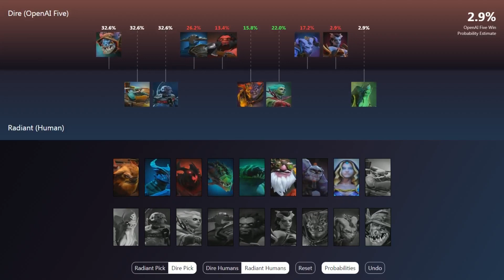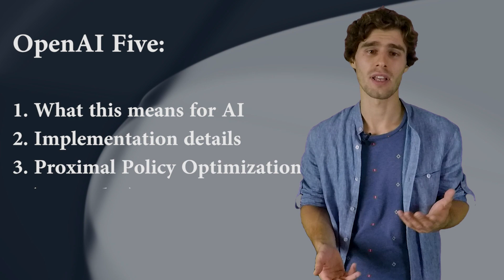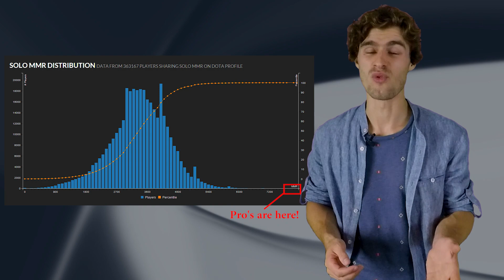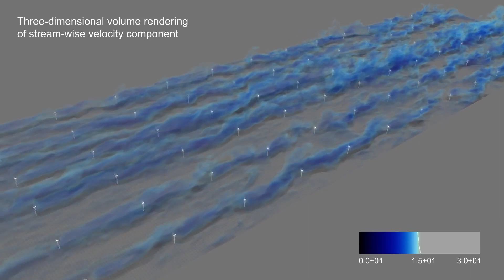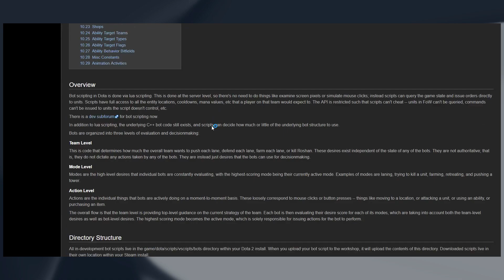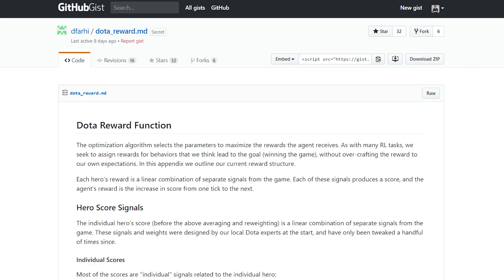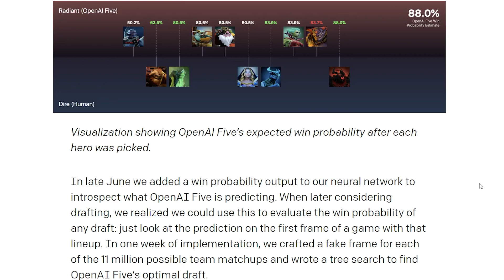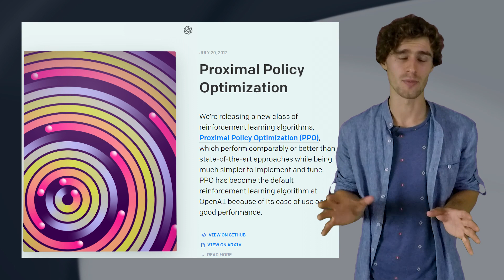OpenAI Five: When AI beats professional gamers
In this episode I discuss OpenAI Five, a Machine Learning system that was able to defeat professional gamers in the popular video game Dota 2:
- How was the system built?
- What does this mean for AI progress?
- What real world applications can be built on this succes?

If you enjoy my videos, all support is super welcome!

If you have questions you would like to discuss with me personally, you can book a 1-on-1 video call through Pensight